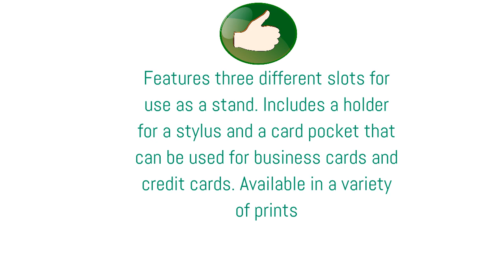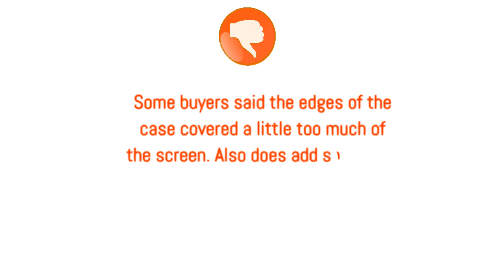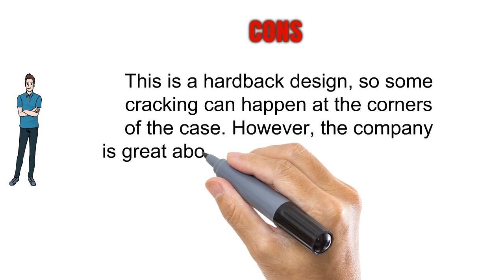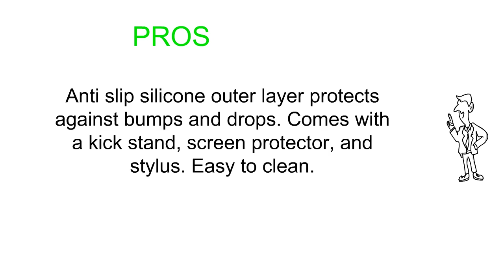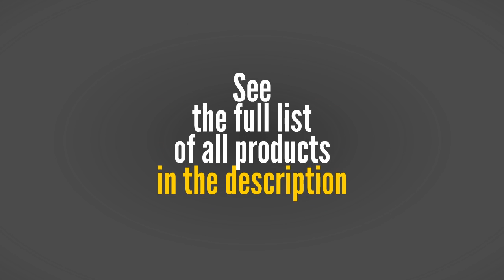Top 3 Ipad Mini Cases Reviews - Best Ipad Mini Cases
3. Fintie iPad Mini/Mini 2 / Mini 3 Case [Corner Protection] - [Multi-Angle Viewing] Folio Smart Stand Protective Cover with Pocket, Auto Sleep/Wake for Apple iPad Mini 1 / Mini 2 / Mini 3, Purple
2. Moko iPad Mini 3/2 / 1 Case, Slim Lightweight Smart Shell Stand Cover with Translucent Frosted Back Protector for Apple iPad Mini 1 / Mini 2 / Mini 3, Rose Gold (with Auto Wake/Sleep)
1. Topsky 2877893 Shock-Absorption Three Layer Armor Defender Full Body Protective Case for iPad Mini, Mini 2 , Mini 3, Mini Retina - Grey Black